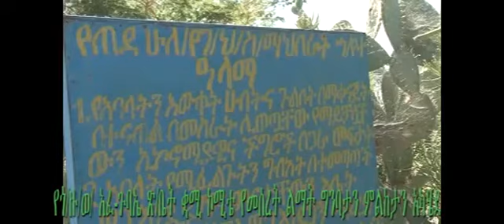የጎ/ዙ/ወ አፈ-ጉባዔ ጽ/ቤት ቋሚ ኮሚቴ በህብረት ስራ ማህበራት እድገት ምልከታ አካሄደ